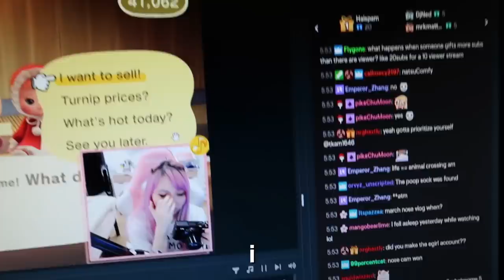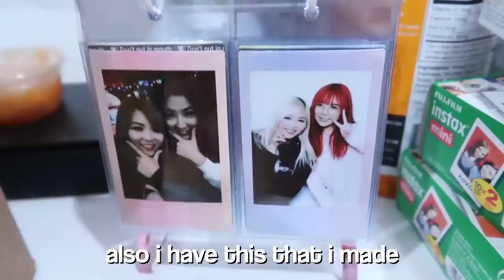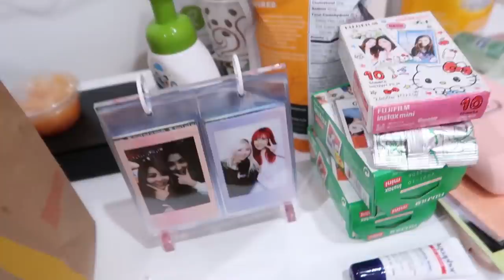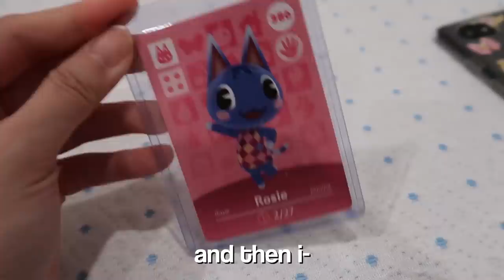Yvonne APRIL VLOG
small april life updates! not a whole lot cause can't leave the house but hope you guys enjoy regardless :D

Click! 🔻